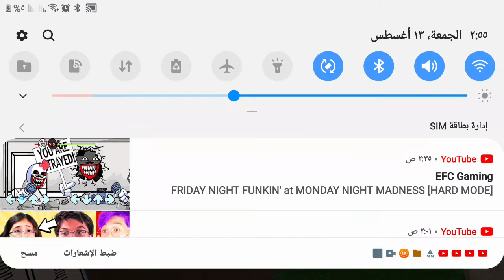how to get new potion in wacky wizards!! |||| roblox game wacky wizards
the only thing that I can do is to get see to the world and see what happens when you get game simulator to a